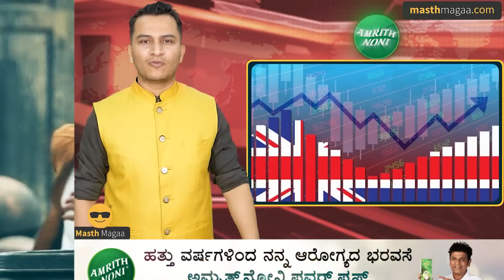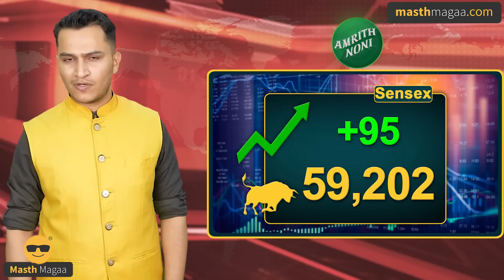ದೀಪಾವಳಿಗೆ 75,000 ಸರ್ಕಾರಿ ಉದ್ಯೋಗ! | UK PM Liz Truss Resigns | Rishi Sunak | Masth Magaa Full News